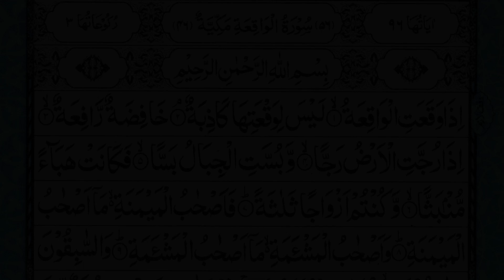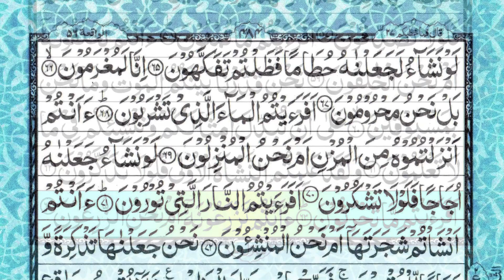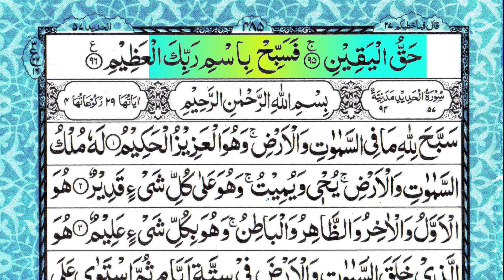Surah Waqia | surah al waqia | surah e waqia |EPI 007 | by Sheikh Ishaq Madni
waqia surah
surah al waqia
surah yaseen rehman waqia mulk
surah waqia ki tilawat
surah yaseen waqia rahman mishary rashid alafasy
surah kahf ka waqia
surah yasin rahman waqia mulk
surah e waqia
surah waqia surah waqia
sheikh sudais
sheikh shuraim
sheikh shuraim
saud shuraim
shuraim baqarah
quran
سعود الشريم
surah waqia
Waqiah
surah waqiah
surah al waqia
tilawat
surah yasin
surat waqia
waqia
sura waqia
suratul waqia
quran
quran recitation
beautiful recitation
surah
beautiful Recitation
Quran - Religious text
Surah – Topic
Beautiful
surah recitation
quran recitation beautiful
best recitation
coran recitation
coran
recitation english
surah rahman
surah rahman recitation
emotional recitation
quran recitation really beautiful
recitation du coran
kurane pak ki tilawat
takrim
takrim tilawat
takrim quran tilawat
saleh ahmed takrim
surah baqra ki tilawat
tilak
quran modhur bani gojol
kuran ki tilawat
kuran sharif ki tilawat